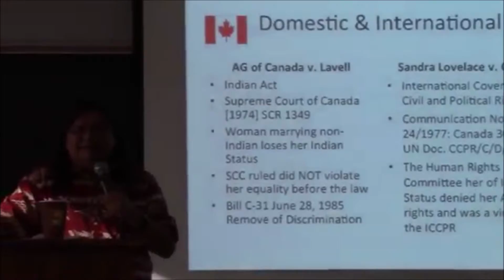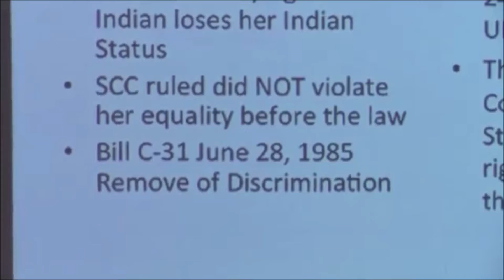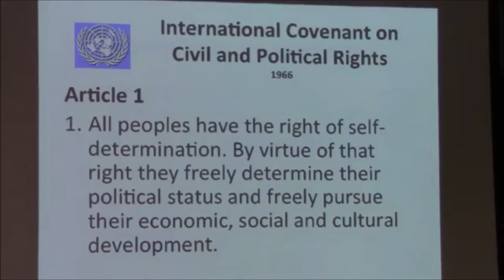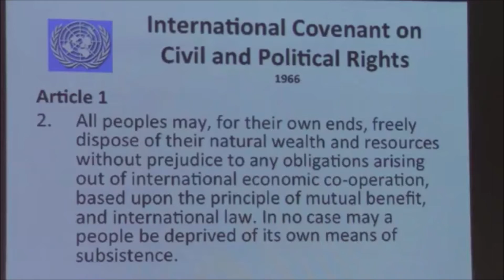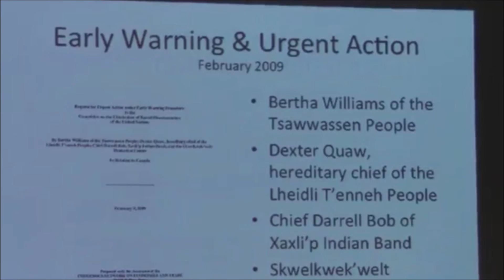Arthur Manuel Canada Indigenous Peoples: United Nations International Human Rights Committee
United Nations Human Rights Committee
Domestic (Canada) vs. International